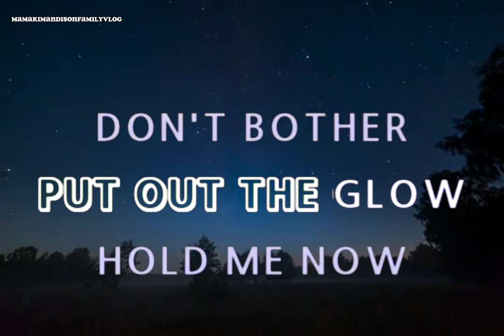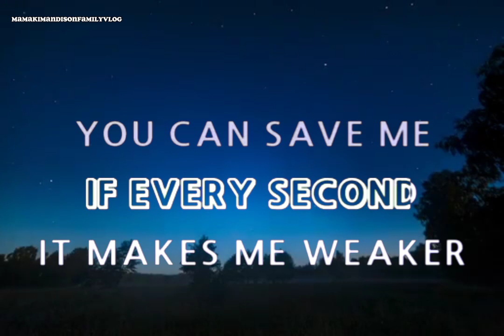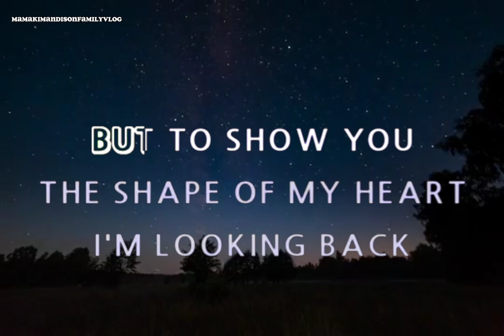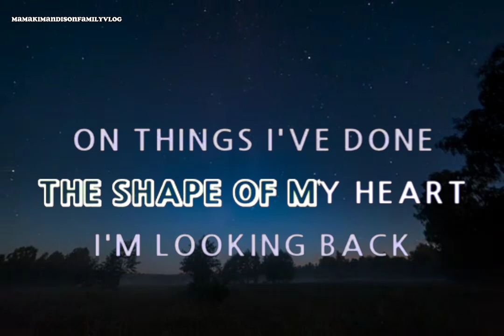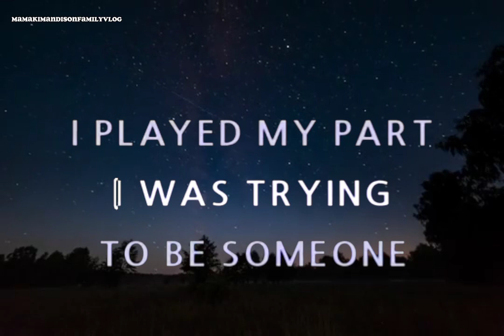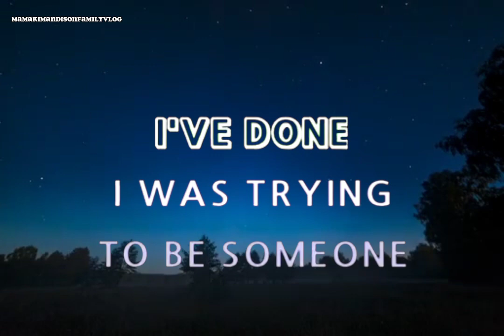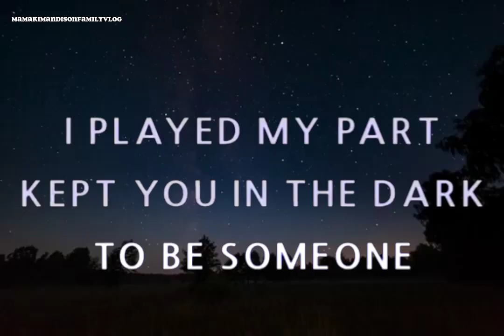🖤SHAPE OF MY HEART🖤 BY: BACKSTREET BOYS (KARAOKE VERSION)